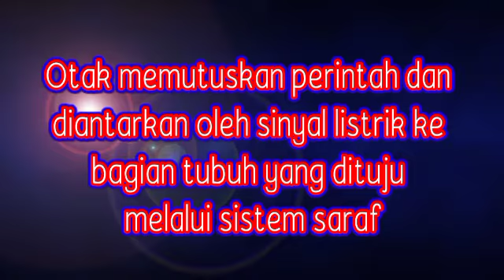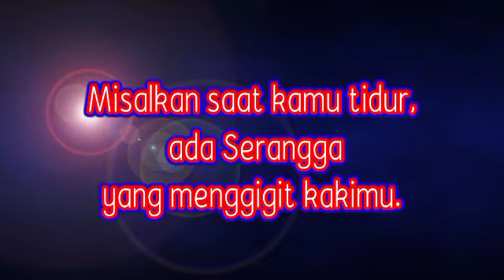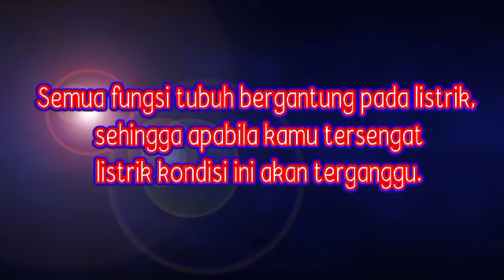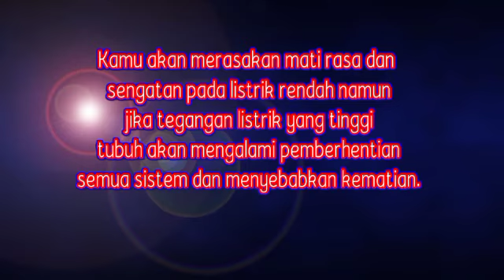Kelistrikan Pada Sistem Saraf Manusia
halo semuanya dalam video ini kita akan membahas tentang kelistrikan pada sistem saraf manusia ya.